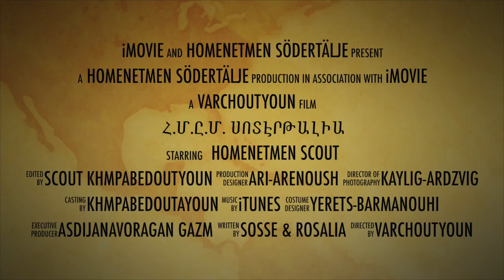Հ.Մ.Ը.Մ. Սոտէրթալիա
Հ.Մ.Ը.Մ. Սոտէրթալիա Trailer 2015
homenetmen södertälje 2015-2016